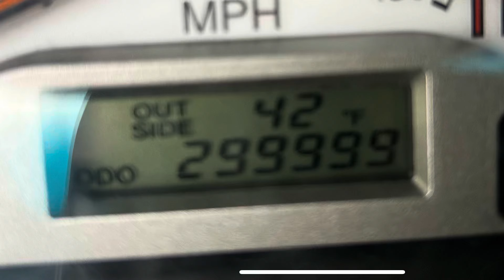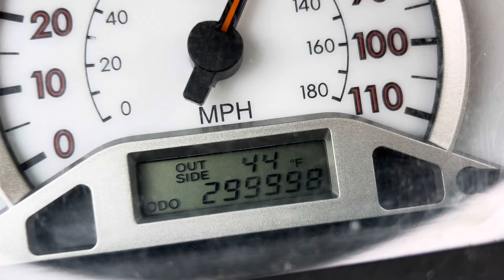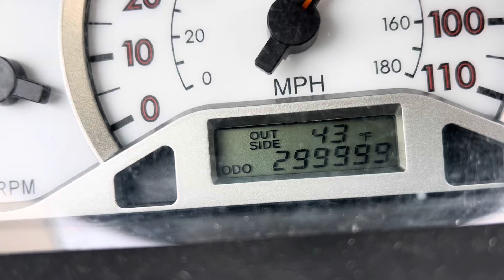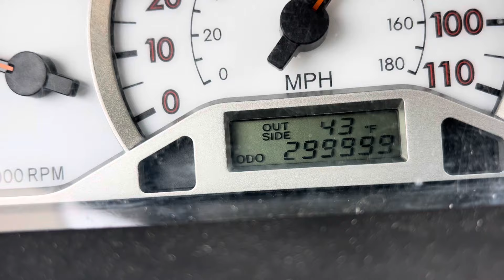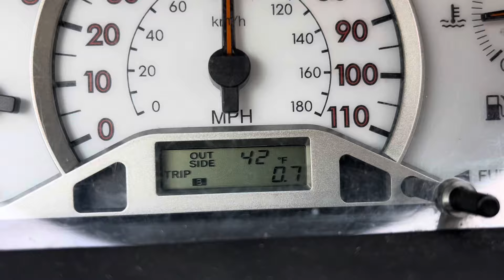2005 Toyota Corolla hits 300,000 miles!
We bought this in 2008 with 25,000 miles on it off Craigslist.  It’s been the most reliable car I’ve owned!